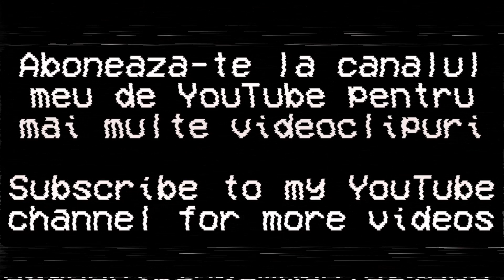Jurnal de călătorie: Pădureni, Județul Timiș, România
English: Travel Journal - Pădureni, Timiș County, Romania (2022)

Melodie (music):
Audionautix - 12Mornings